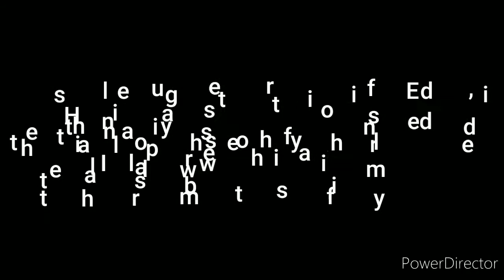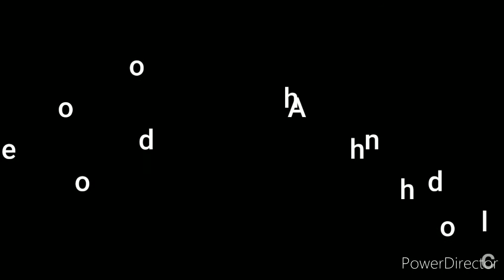A view from the bridge trailer